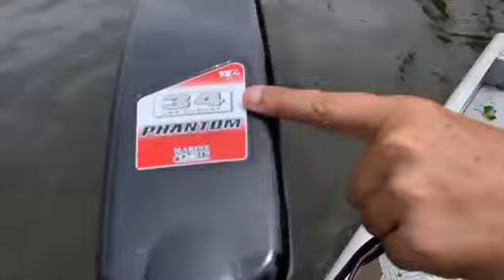Motor Phantom Marine - Pesca Com johnny hoffmann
Pesca Adventure loja de pesca e camping completa!